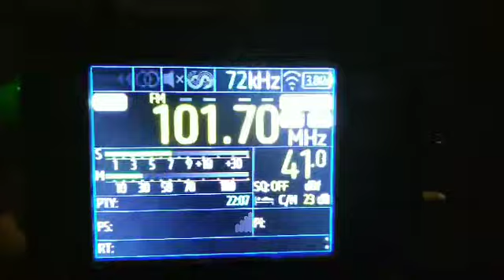FMDX - 101.7MHz - Yumor FM Sinferopol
101.7MHz - Yumor FM Sinferopol, recepție Pantelimon (IF), 29 Septembrie 2024